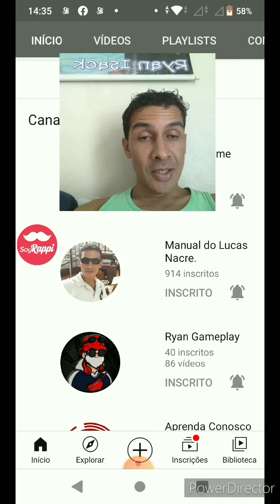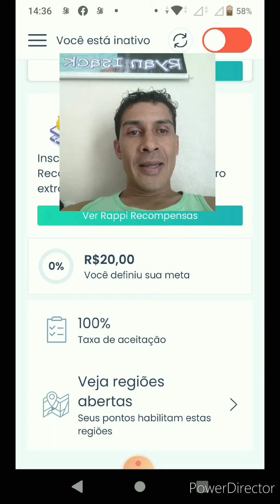Rappi mapa de atuação e áreas Abertas!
Neste vídeo mostro como funciona o mapa onde toca as entregas e expico mais sobre áreas abertas no mapa da Rappi entregador.

Ganhe  R$20 com meu link de indicação para abrir uma conta grátis no PagBank -

CANAIS PARCEIROS